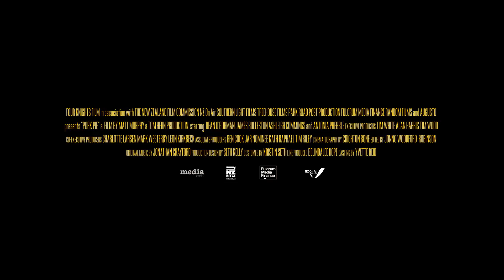Pork Pie - Trailer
A trio of young misfits (Dean O’Gorman, James Rolleston, & Ashleigh Cummings), with nothing to lose, chase lost love in a stolen Mini Cooper S across the length of the country, becoming folk heroes and most wanted criminals along the way.